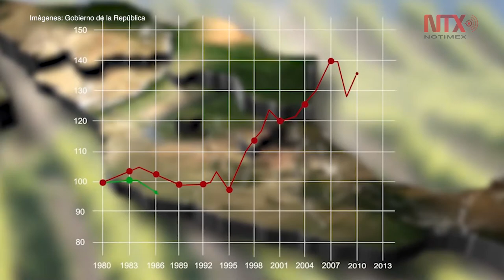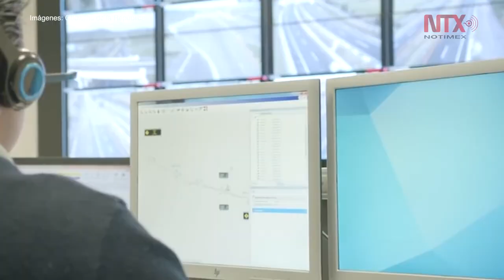Puebla e Hidalgo en la terna de formar la octava Zona Económica Especial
Gerardo Gutiérrez Candiani, reveló que Puebla e Hidalgo son dos entidades del país que podrían convertirse en la octava ZEE.